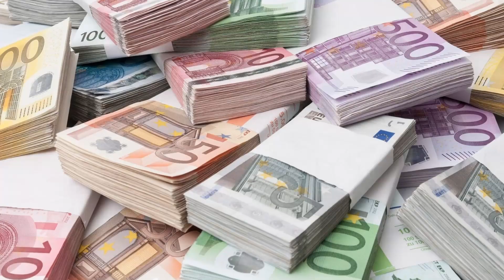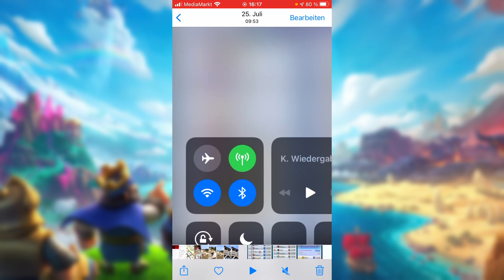Der illegale Clan